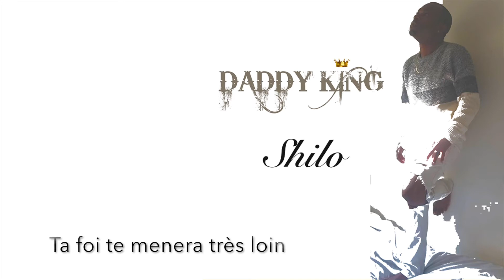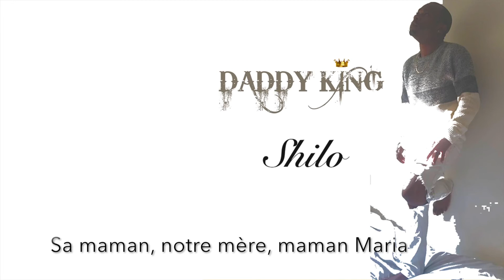Shilo by Daddy King (Official Audio)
Shilo, mon sauveur, j'ai péché, j'exulte ton pardon...